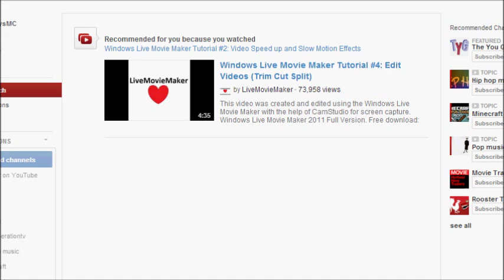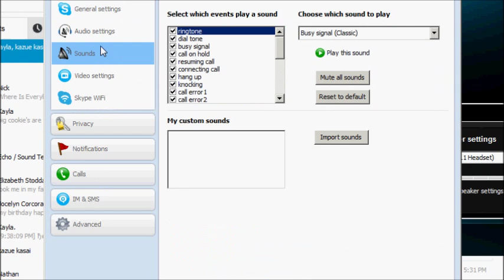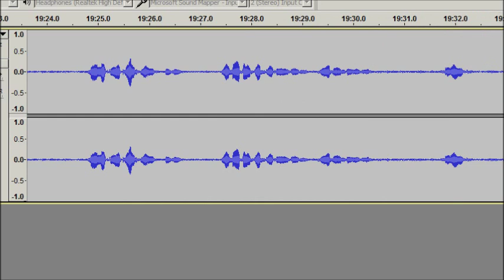Parkour w/ Kayla